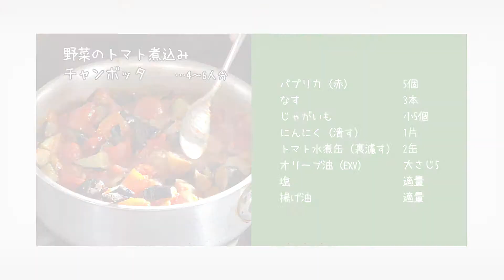よく冷やすとより美味しくなる〈野菜のトマト煮込みチャンポッタ〉「ラ・タルタルギーナ」濱崎泰輔 料理塾＿31【もっと美味しい健康へ／シェフパートナーズ】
濱崎泰輔 ラ・タルタルギーナ＃シェフパートナーズ 【もっと美味しい健康へ／シェフパートナーズ】
神楽坂の人気イタリアン「ラ・タルタルギーナ」濱崎シェフの料理塾＿太陽いっぱいの恵み南イタリア料理の真髄を

よく冷やすとより美味しくなる「チャンボッタ」は前菜に最適です。多めに作った方が味がよく、冷蔵庫で1週間ほど日持ちしますので、常備菜としてもおすすめです。
〈野菜のトマト煮込みチャンポッタ〉

濱崎シェフのお店
「Trattoria La Tartarghina ／トラットリア ラ・タルタルギーナ」

濱崎シェフのイタリア料理をはじめ、和食・フレンチ・中華・韓国・ベトナムの各料理のシェフたちがオリジナルレシピをご紹介するサイトはこちらです。